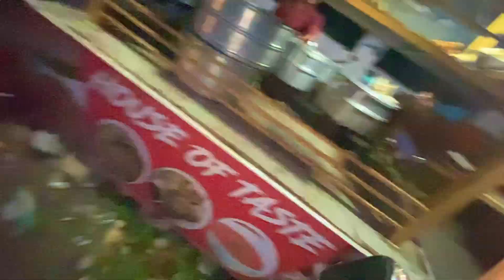आज Ritu के favourite 🥟 Momos खाने चले गए 😋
◎ About Me
My Name is Anush Sharma. I’m from Jammu and Kashmir. My language Accent is Pahadi

🎵 BACKGROUND MUSIC
 ◉ Youtube Library